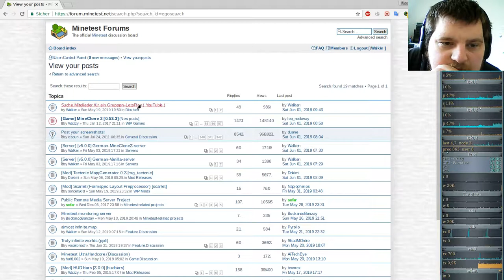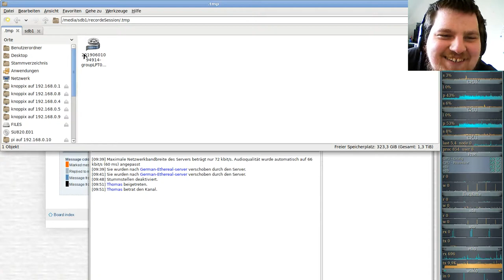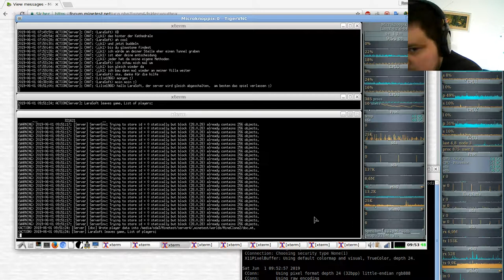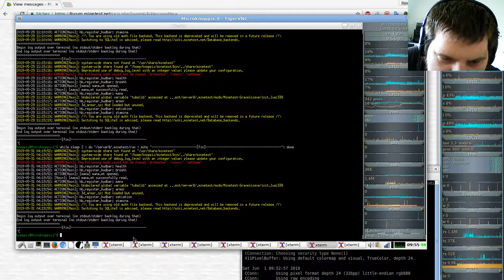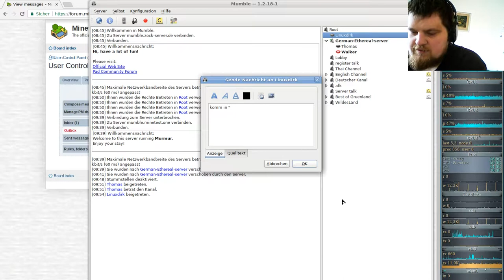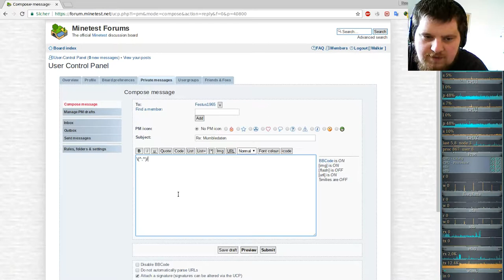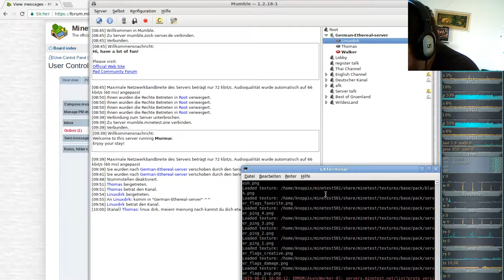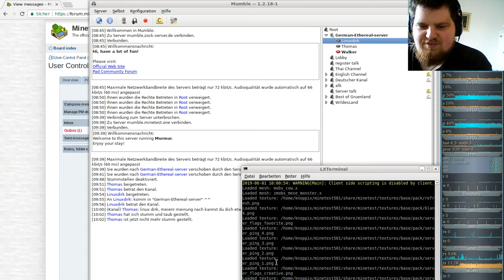Minetest Special: Gruppen Let´s Play auf meinem German-Ethereal-server #06